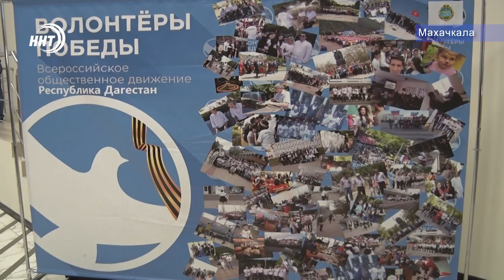Как дагестанцы собирают Калашников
Кто быстрее разберёт и соберет автомат Калашникова? Накануне, предстоящего дня защитника отечества в Махачкале прошел конкурс по скоростной сборке оружия. Организаторами стали движение «Волонтеры победы» и исторический парк «Россия – моя история». Подробнее с места события Карина Баталова